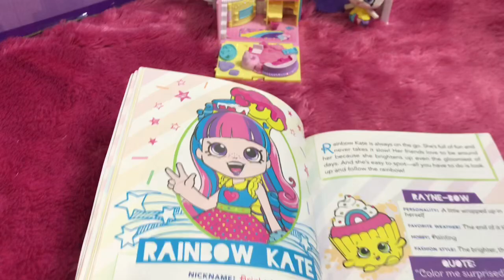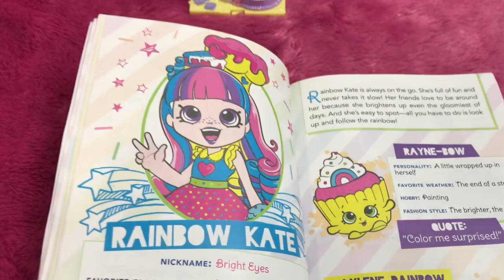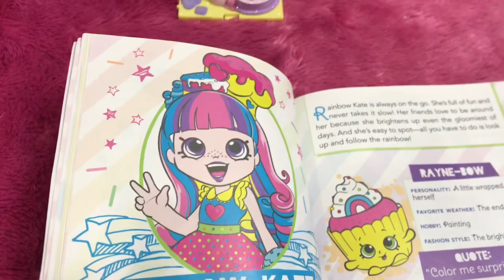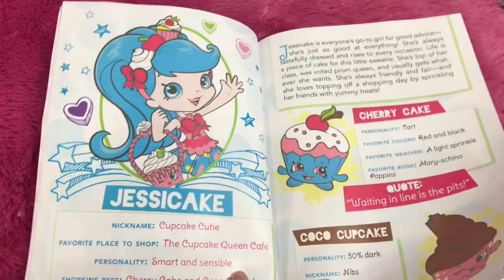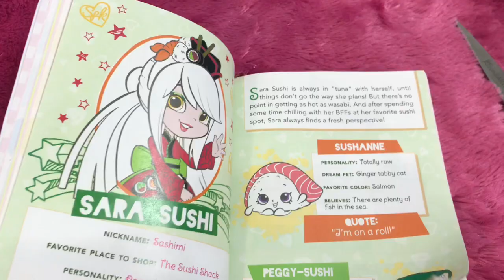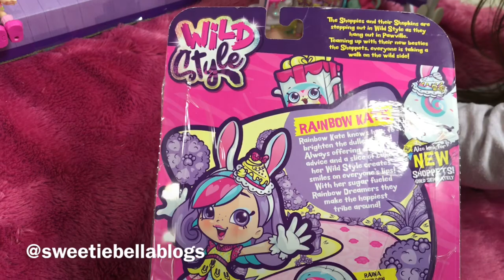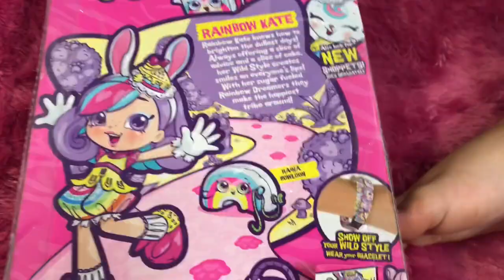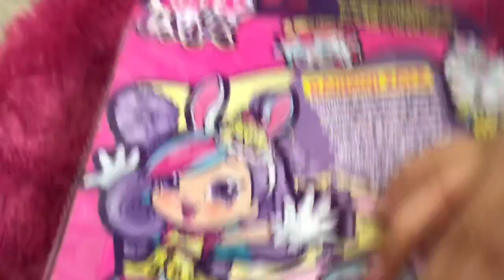Bella's New Wild Style Friend